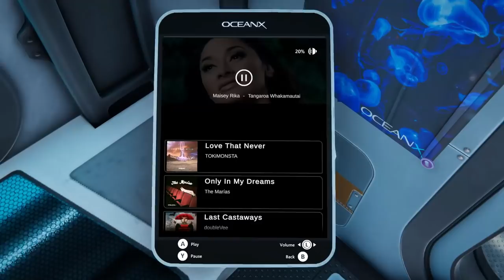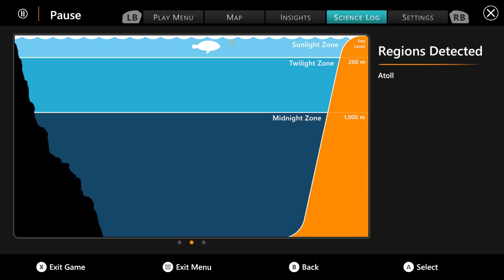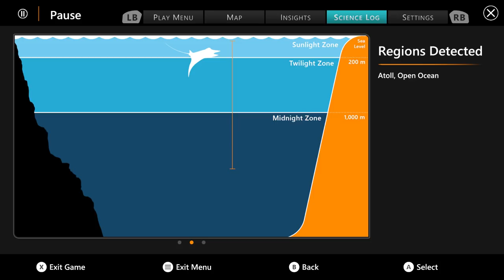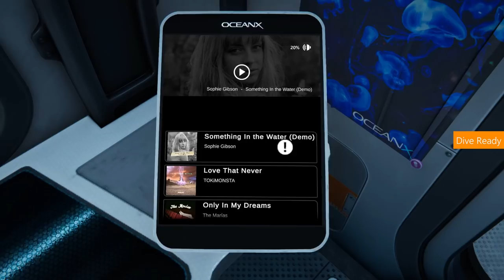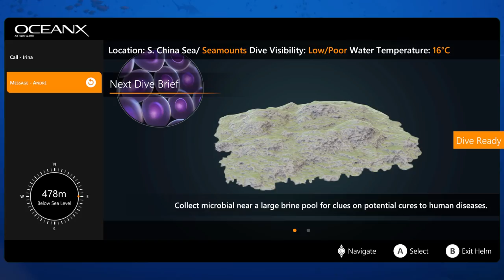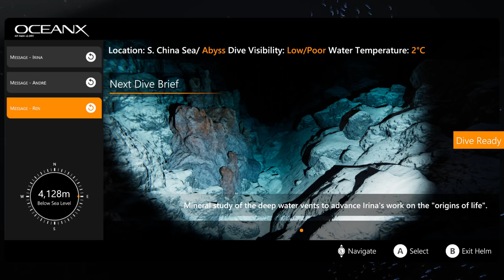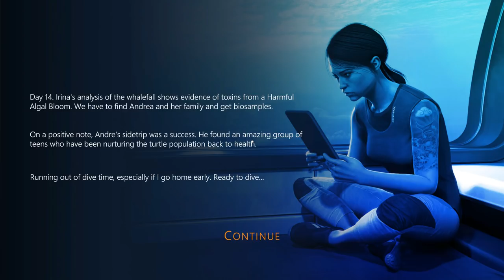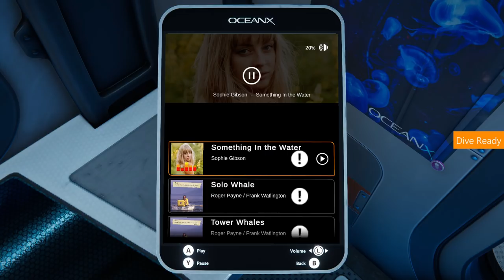Beyond Blue - Gameplay Walkthrough (All Scans) (FULL GAME)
"FULL GAME"
Beyond Blue
Walkthrough (All Scans)
With Commentary
PC Gameplay
1080p 60 FPS

About The Game:

Beyond Blue is a single-player narrative adventure that takes you deep into our planet’s beating blue heart. Explore the awesome wonder and unbounded mystery that exists within the world’s ocean.